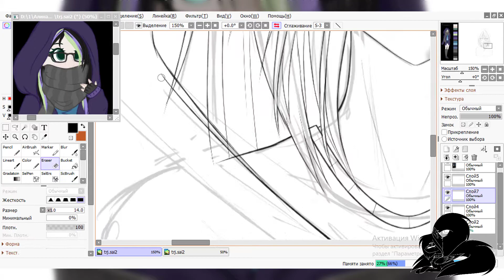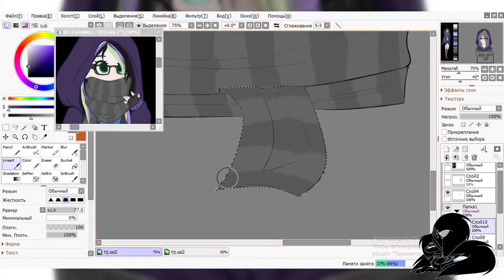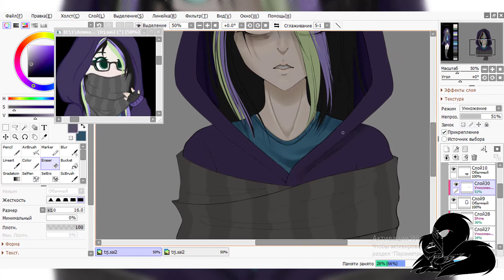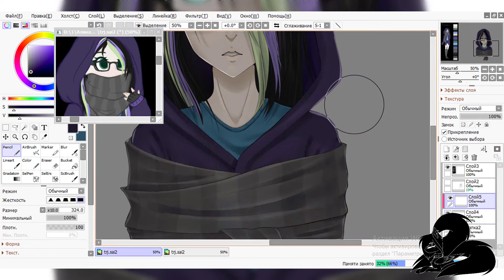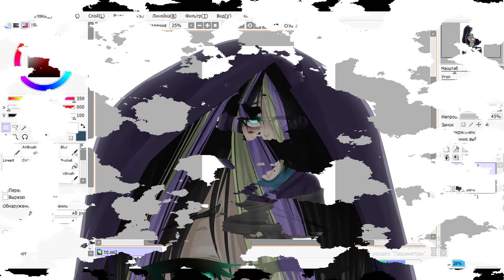[R] Raven - Speedpaint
♫Music♫
Stratus - I Wonder How It'll End